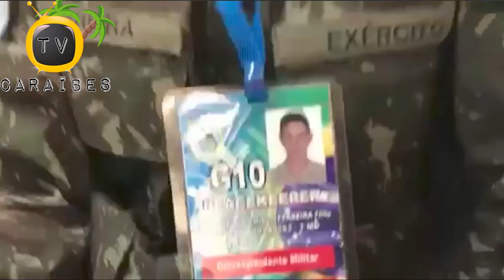BRABAT 26 Kite Peyi A (Brasil) Li Pap Fasil Pou Lame Ayiti Antre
Soti nan Minustah et nou antre nan Minujusth: Menm fòs okipasyon an